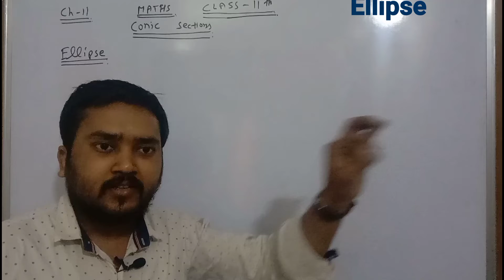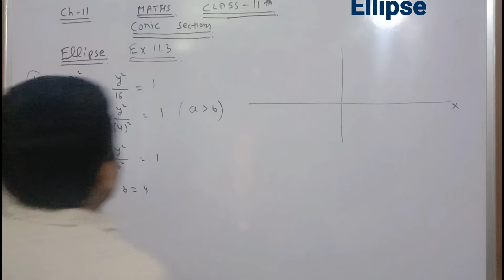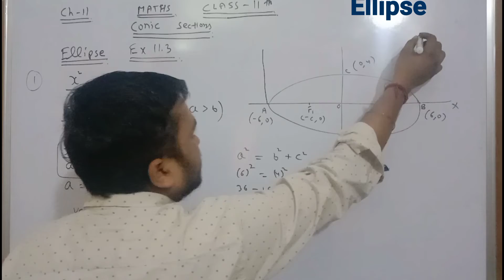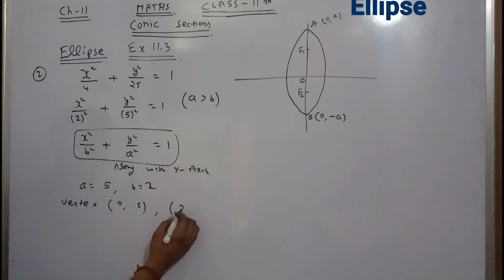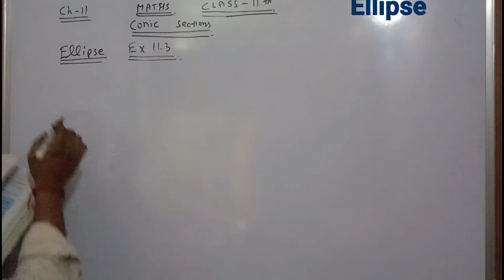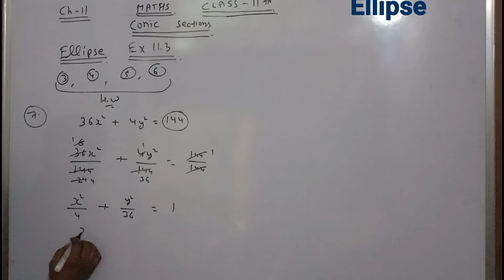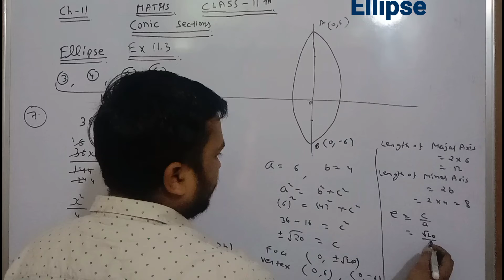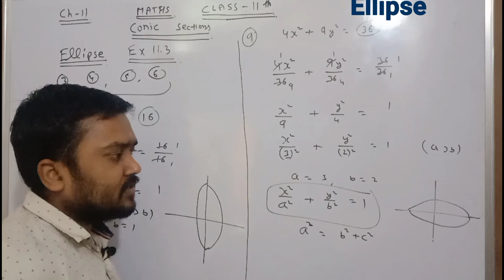Ellipse Ex:-11.3 Solution (Question No-1to9)~Part-7//Chapter-11,Math Class-11th//CBSE board NCERT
This video explain the Exercise:-11.3 question no(1to9).